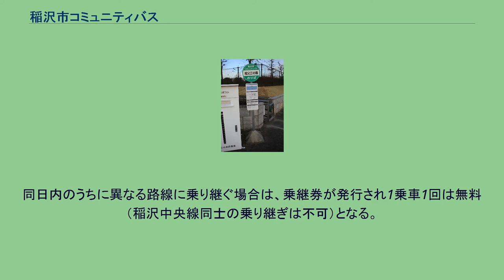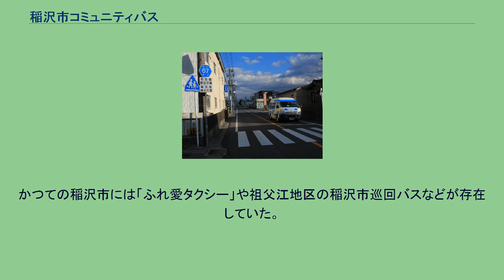稲沢市コミュニティバス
祖父江の森停留所（2016年12月） 稲沢市コミュニティバス（いなざわしコミュニティバス）愛知県稲沢市が名鉄バス株式会社（名鉄バス一宮営業所）及びに名鉄西部交通株式会社（稲沢配車センター）に運行を委託しているコミュニティバス。
5路線7系統。
運賃は200円均一（小学生100円・障がい者は5割引。但し未就学児は、大人または小学生1人につき2人まで無料、3人目以降は100円）。
愛知県道67号名古屋祖父江線を走行する稲沢コミュニティバス祖父江・稲沢線（地泉院系統） 2019年10月現在は稲沢中央線、祖父江・稲沢線、下津・稲沢線、大里線、千代田・平和線の5路線7系統が運行されている。
2008年7月の運行開始時は東西幹線、南北幹線の2路線であり、2010年7月の路線再編時の系統は以下の通りであった。
2019年4月に再度路線再編を行い現在の運行状態となっている。
運行開始直後は9人乗りのワゴン車両のみであったが、2019年10月現在は稲沢中央線については55人乗りの中型バスを使用し、祖父江・稲沢線では13人乗りのワゴン車両を使用している。
その他のバス路線については9人乗りワゴン車両を継続使用している。
尚、中型バスのみ運行委託先は名鉄バスであり、ワゴン車両とタクシー車両は名鉄タクシーにて運行している。
同日内のうちに異なる路線に乗り継ぐ場合は、乗継券が発行され1乗車1回は無料（稲沢中央線同士の乗り継ぎは不可）となる。
稲沢中央線は降車時、その他の路線は乗車時に乗務員へその旨を伝える方式を採用している。
但し、復乗となる区間の利用はできない。
ワゴンタイプの車両は定員超過時において、追加車両の運行形式となる。
稲沢中央線では「定期券」とICカード「manaca」が使用できる。
かつての稲沢市には「ふれ愛タクシー」や祖父江地区の稲沢市巡回バスなどが存在していた。